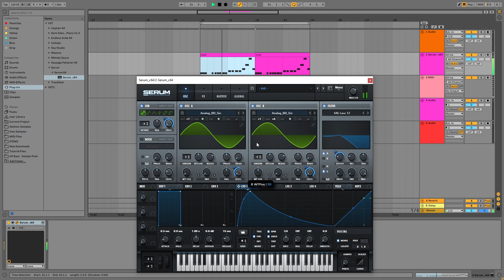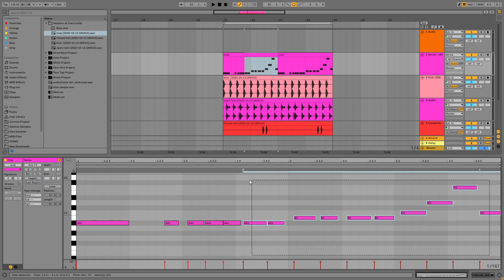How to Sammy Virji Tutorial - Bass Style Two (Similar to Never Let You Go) Free MIDI + Preset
Sound like Lorenzo, Virji, Goof, Slater & More... along with some free content and downloads.

I promised this tutorial a while ago back when I did the first bass style of Virji. In this one we look at re-creating a similar sound to Never let you go which was one of my favourite tracks Virji did. The drop in his track still gets me jumping.

I did have a plan and structure when I started making the sound in this video but I actually ended up tweaking it a lot more on the fly which created a few variations at different points. So have a look through and see what other sounds you can make in the process. If you want the final product download the free preset :)

P.S There's an overlap at the end with the backing track and recorded sound, my bad. If you want to hear it better just download the free preset and midi :)